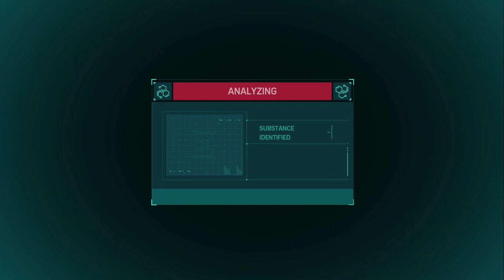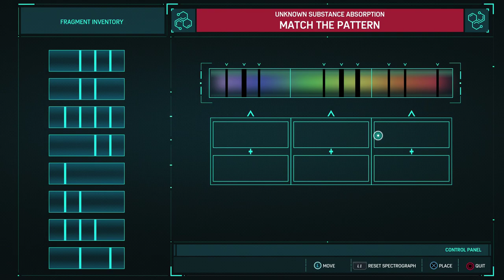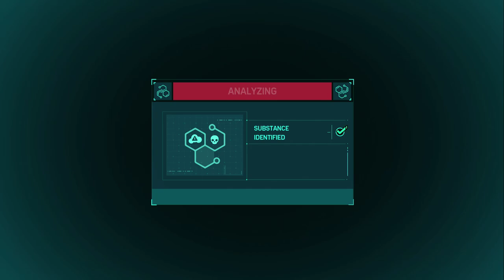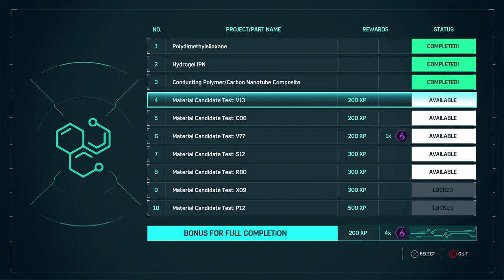Marvel's Spider Man Part 21 A Fresh Start Gameplay Walkthrough NCG | No Copyright Game | Free To Use